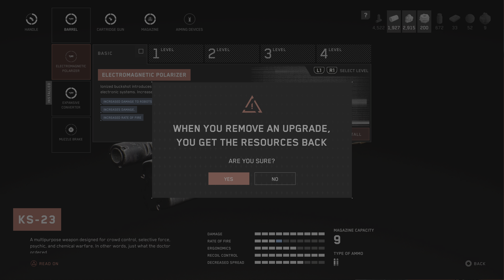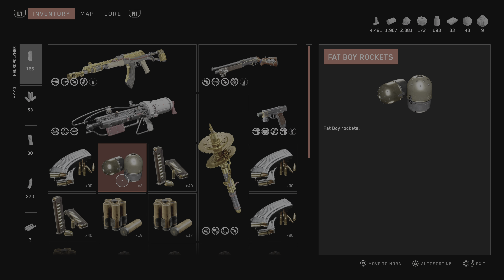Atomic Heart: This testing ground was a little tricky